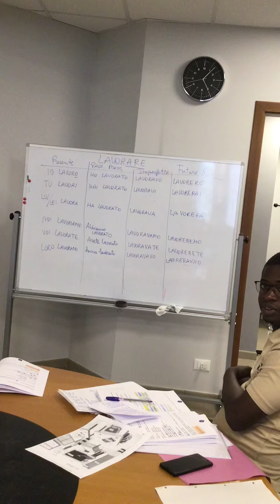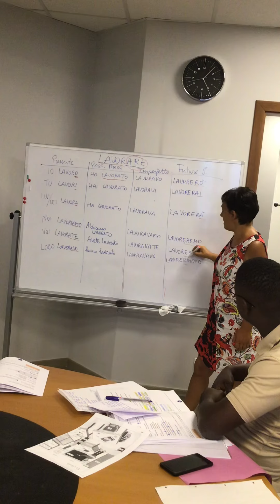Lezione di italiano n. 344 Verbo Lavorare